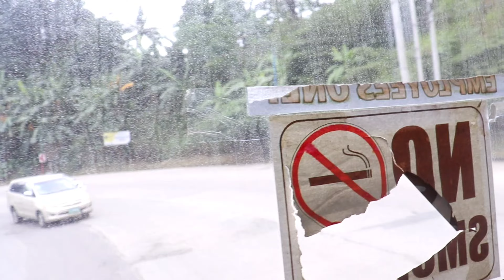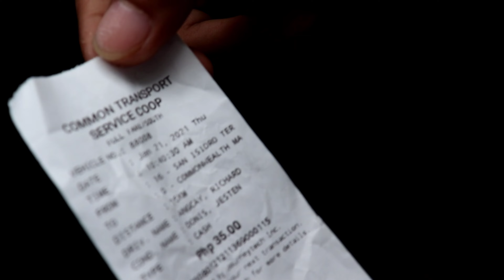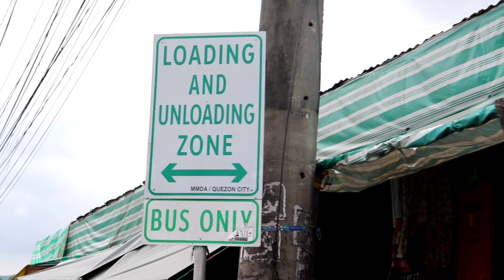Puff Street Tv - "Ladies and Gentlemen"